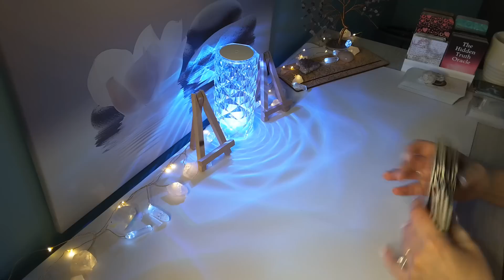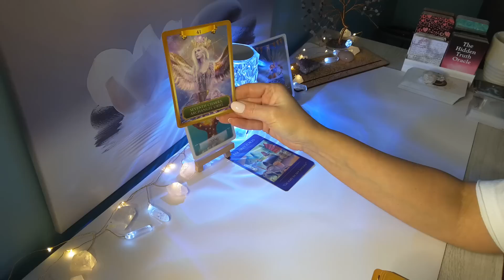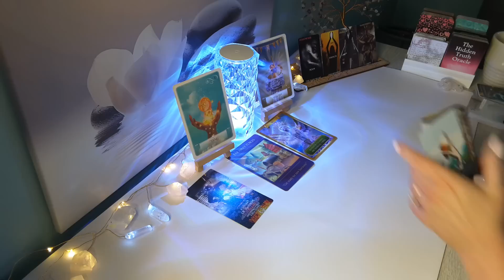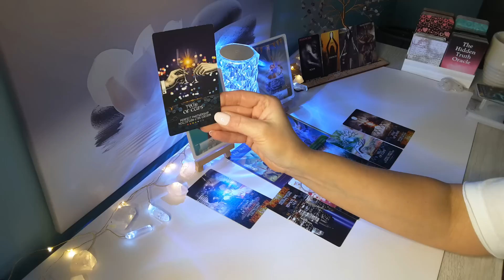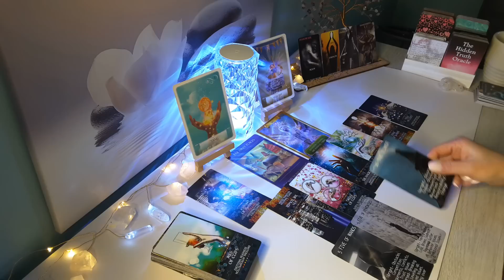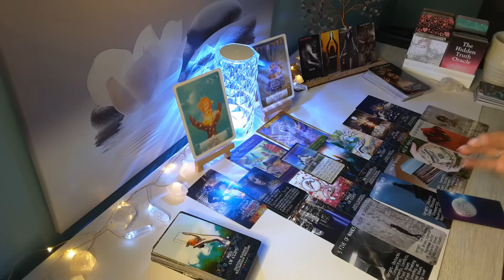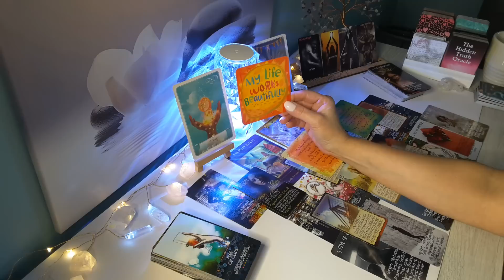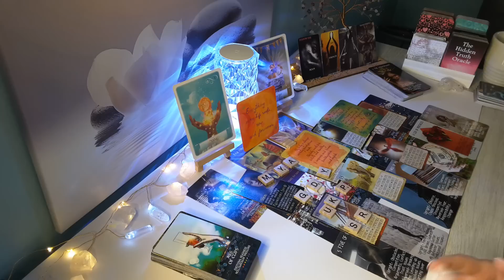♏SCORPIO Be ready! This is the offer U have waited for; New Moon energy brings you both together..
Hi SCORPIO, this is Sam, and here is your New Moon in Aries April 2023 Reading! Scorpio Sun, Moon,  Rising & Venus signs.

-Scorpio April Love Reading 2023